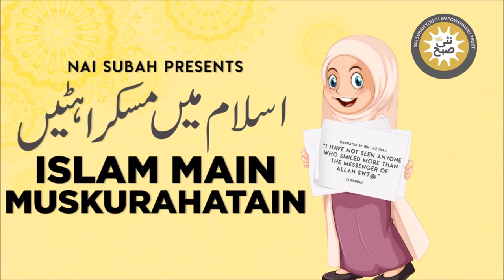Kaba Pe Chadhai Ka Qissa | Islam Main Muskurahatain | Abdul Fazal | Islamic Stories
Nai Subah is an organization working on the capacity building of youth with visual impairment. This initiative has been taken to share the humorous stories in Islam. do check our Facebook